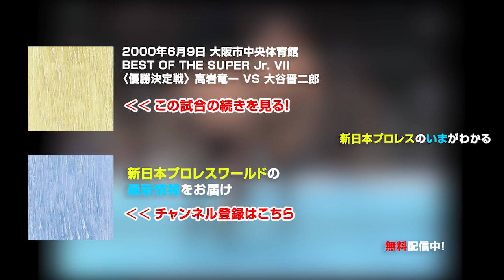2000年6月9日（大阪市中央体育館）BEST OF THE SUPER Jr. VII〈優勝決定戦〉高岩竜一 🆚 大谷晋二郎【3分動画】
🌏この試合の模様は『新日本プロレスワールド』で配信中​​！いますぐ見る

2000年6月9日 大阪市中央体育館
BEST OF THE SUPER Jr. VI《優勝決定戦》：
高岩竜一 🆚 大谷晋二郎

BEST OF THE SUPER Jr. VII FINAL:
Tatsuhito Takaiwa 🆚 Shinjiro Otani